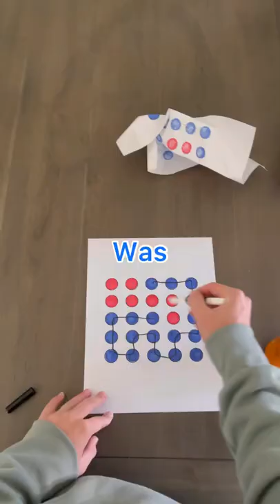This Challenge Is Guaranteed To Stump You! 😜